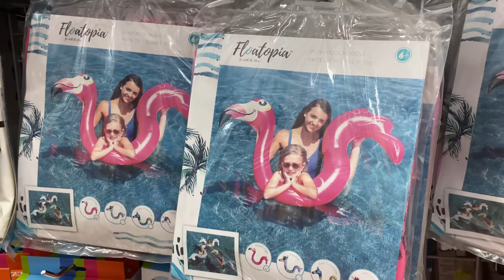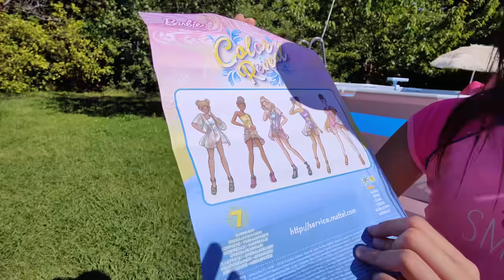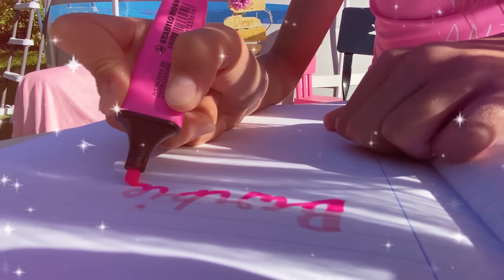24 HORAS en un MUNDO ROSA!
¡Paso 24 HORAS en un MUNDO ROSA! ¿Aguantaré todo el día?

Este vídeo es una colaboración publicitaria con Barbie.